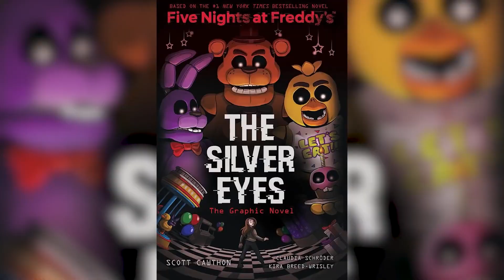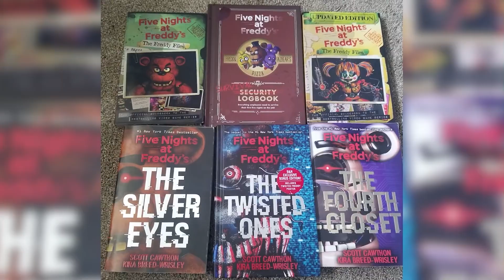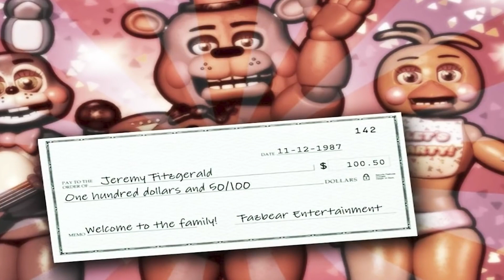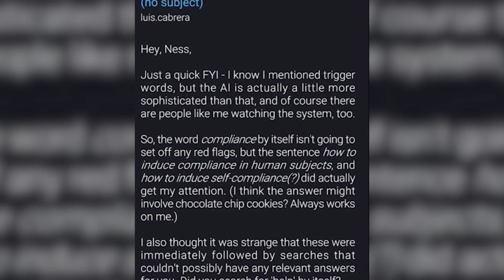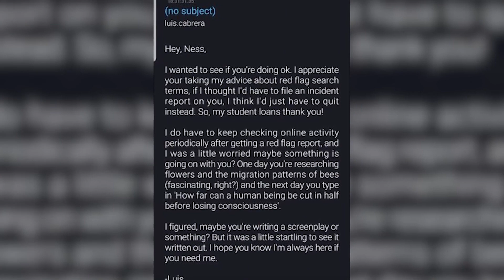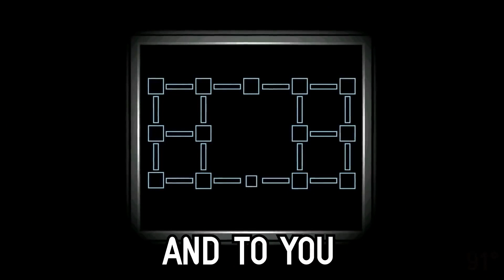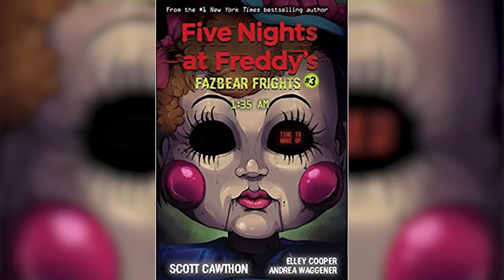FNAF Victims We Don't Feel Bad For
Five Nights At Freddy's or FNAF has a huge fan following that extends beyond just the video games themselves. There is also lots of lore, just who is the purple guy? This horror game has spawned it's own fair share of theories about the upcoming FNAF Victims We Don't Feel Bad For! Check out the FNAF Victims We Don't Feel Bad For here on Top 10 Gaming Elite!